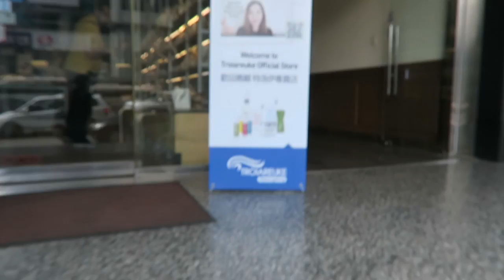troiareuke (myeongdong) + noryangjin fish market ~ take me to seoul, south korea - vlog #5